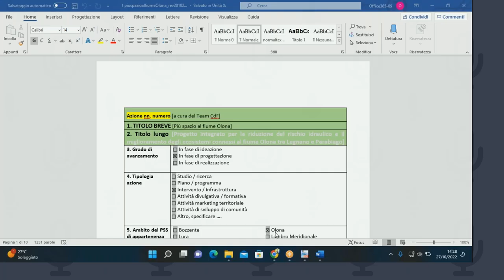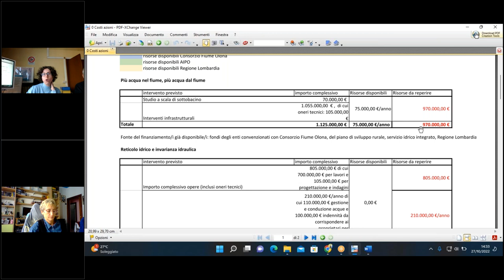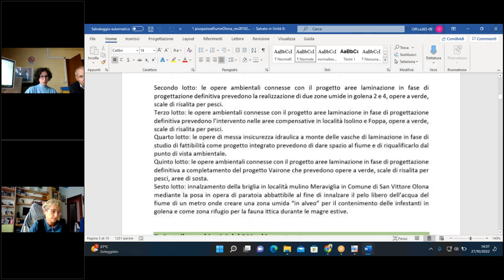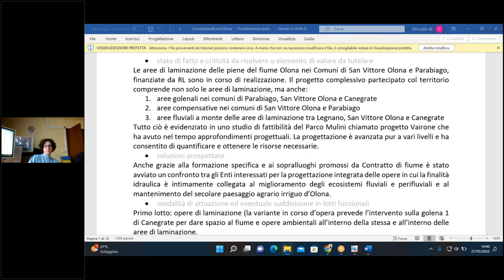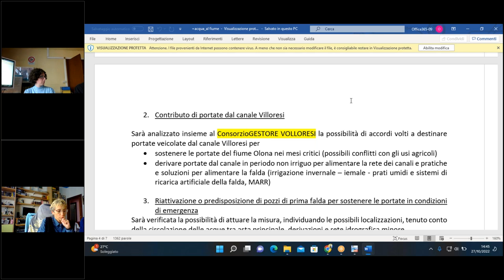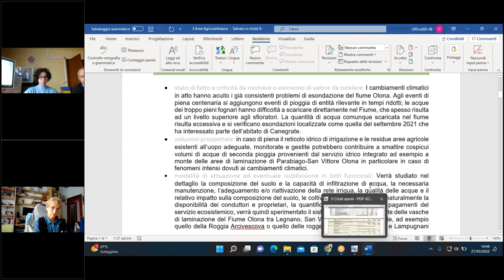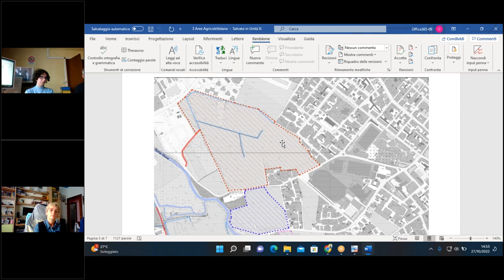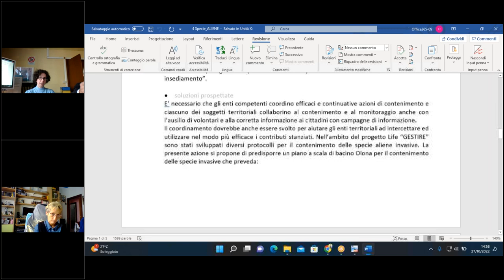I progetti del Parco Mulini per il Piano strategico di sottobacino fiume Olona Bozzente etc